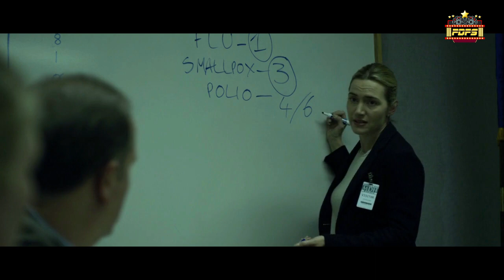Contagion - A movie which directly deals with Corona | Movie Review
This Video about Contagion Movie Review by FDFS